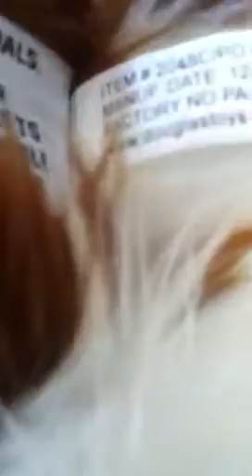My two new dog figured